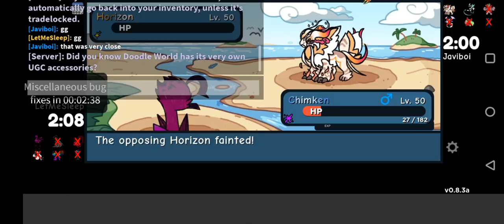Magical Springling Is So Much Fun To Use (Doodle World Pvp)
I had so much fun showcasing Magical Springling
I would like to thank my friends who helped me make the thumbnail and one who helped me make the set
Set I used:
- Marshmellow Fedora
- Dark Brooch
- Fluffy Feather
Trait: Vitality
Item: Enchanted Sapphire
The set I prefer you to use
- Pale Sunbonnet
- Dark Brooch
- Stick
Trait: Vitality